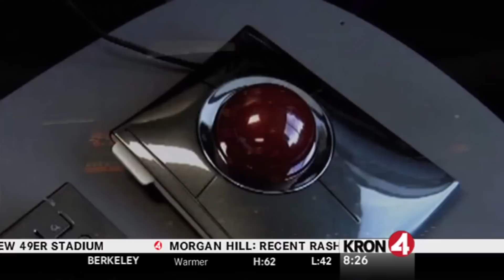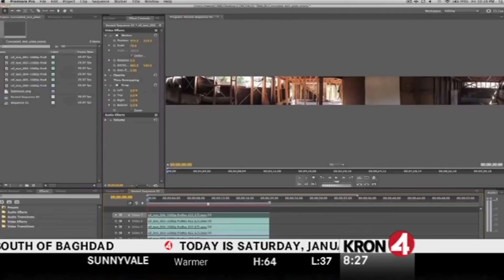Concealed 360 on KRON 4 News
Henry Tenenbaum explores the inspiration and technology behind making our 360 degree interactive film.